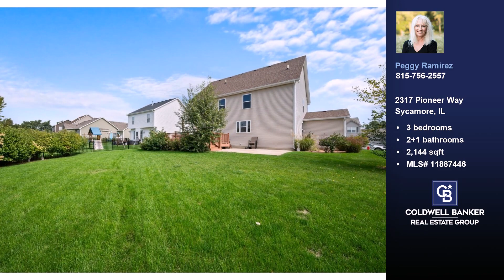2317 Pioneer Way Sycamore, IL 60178 - Home for sale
$390,000
2317 Pioneer Way Sycamore, IL 60178
3 bedrooms, 2.1 baths, 2,144 square feet, MLS# 11887446

A MUST SEE MOVE-IN READY, UPGRADED, FEELS BRAND NEW 2,144 square feet Sycamore home located in highly sought after North Grove Crossings/Heron Creek Subdivision where the newest Sycamore North Grove Elementary School is just minutes away, and the subdivision park is nearby. Location is everything! This EXTREMELY WELL MAINTAINED 2-story colonial home boasts a DESIRED, SPACIOUS 3-CAR GARAGE for all your extra toys or 3rd vehicle.  It showcases an EXTRA-LARGE, valuable PANTRY ROOM with plentiful shelving - The possibilities are endless for organization and storage!  3 Bedrooms, 2 Full Bathrooms, 1 Powder Room, and a Full Unfinished Basement with a roughed-in bathroom offering a blank canvas for the new owner to envision finishing and personalize for additional space!  OPEN CONCEPT first floor has taller 9 ft. ceilings with larger kitchen, breakfast/dining area, living room with gas fireplace, and powder room.  The kitchen features tall upper cabinets with crown molding. New hardware, and all the drawers are solid maple with dovetail joints throughout the house with slow-close feature. Elegant UPGRADED GRANITE COUNTERTOPS throughout the kitchen and in the 2 full bathrooms. KITCHEN ISLAND also has drawers and cabinets with electrical outlets. Stainless steel appliances.  Wood floors all throughout the first floor, ceramic tile floors in all the bathrooms, and carpeting in all the bedrooms.  The entire house is professionally painted.  SMART AND CONVENIENT UPSTAIRS LAUNDRY ROOM right next to all the bedrooms! You will also appreciate the tons of storage space with many large closets!  Roomy master bedroom has high vaulted ceilings and LARGE WALK-IN CLOSET adjoining to the full master bathroom with spacious double sink vanity, tiled shower, and also a soaker tub.  2 other bedrooms upstairs have abundant space with sizable closets.  Full bathroom on second floor has ample room with tub and shower combo.  All bathroom countertops are high height for comfort.  Low-maintenance, sustainable, LARGE COMPOSITE WOOD DECK off the back and also a SUBSTANTIAL CONCRETE PATIO - Both offering generous outdoor spaces!  Be welcomed by PROFESSIONAL LANDSCAPING all around the home. The backyard property line features an IMPRESSIVE, ENORMOUS, MATURE ARBORVITAE NATURAL PRIVACY SCREEN IN THE BACK - Primed for the new owner to benefit from!  Also delight in the loads of gorgeous hydrangea bushes, as well as many other beautiful, appealing perennial shrubs and trees throughout the property.  NEW ROOF put on in late 2021.  Friendly, caring neighbors - You will fall in love with the neighborhood!  All of these listed amenities translate to Don't worry, Just move in, Relax, and Admire your new home! This one won't last long, so act today!

Represented by:
Peggy Ramirez, Coldwell Banker Real Estate Group